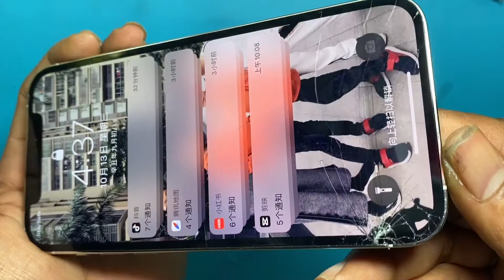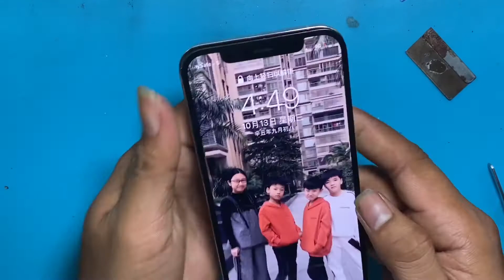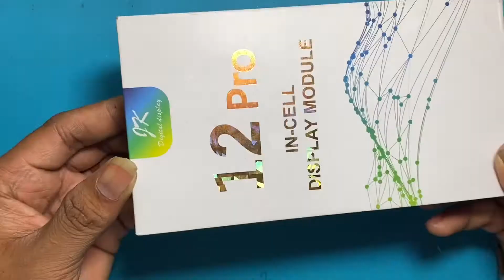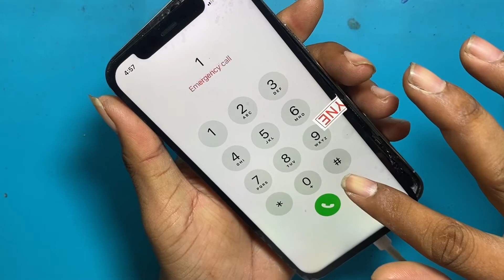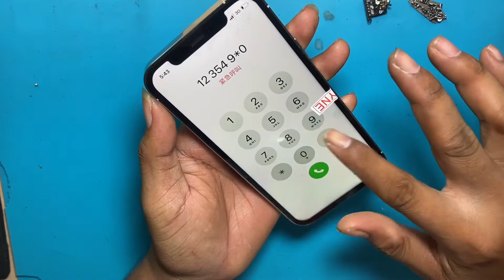iPhone 12 Pro​ Touch Screen replacement [ 12 Pro New Touch Screen ]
iPhone 12 Pro/12 Screen glass replacement | ASMR iPhone 12 /12 Pro Touch Screen Glass [Restoring 12]
Restoration Destroyed iPhone 12 / 12 Pro Screen Glass ...
iPhone 12 pro Screen Replacement Copy 250$